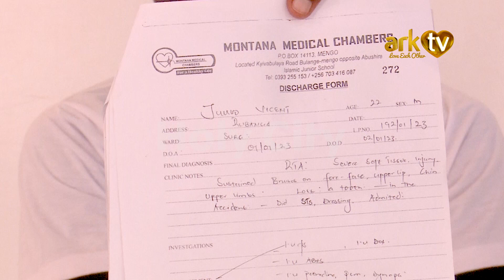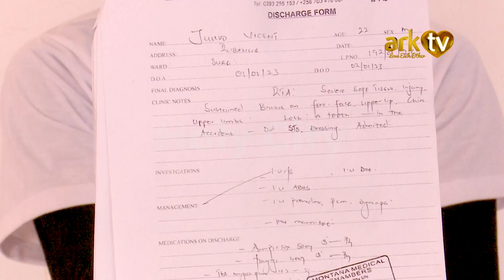Healed when all Hope was lost | Peace Center | Bro Ronnie Makabai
Follow Bro Ronnie Makabai!

ARK Media!